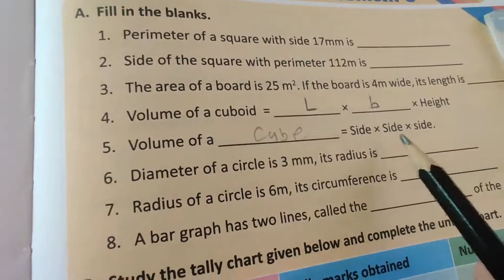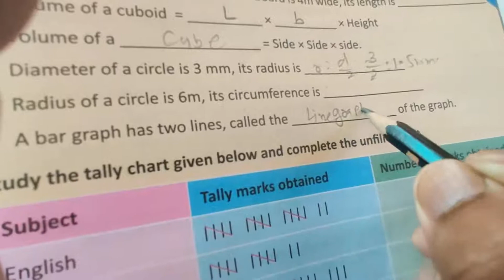CLASS 5,MATH,24 AUG compressed